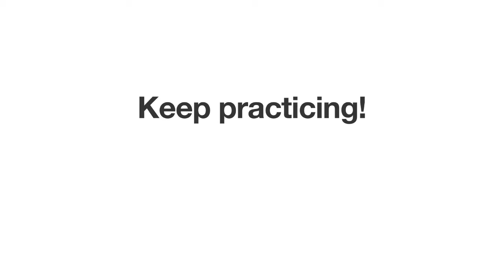Pepperoni pizza drill violin